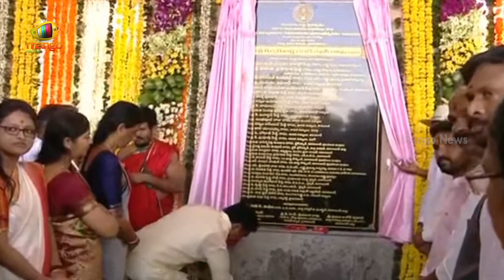CM KCR Inaugurates Vikarabad Integrated Collectorate Office | Telangana Latest News | Mango News